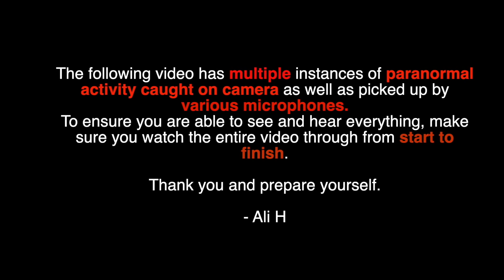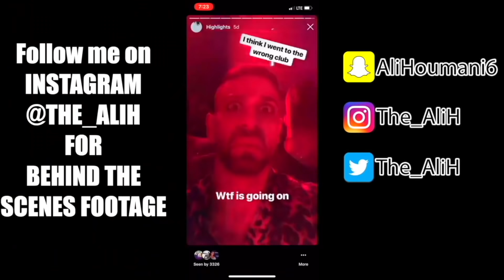(It wants my soul) Attacked unexpectedly in Haunted House by Demon | Paranormal Activity on Camera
Emma and I were enjoying a quiet evening when we were attacked by the demon. We ended up doing Spirit Photography and using the Ouija Board to communicate with it.. the demon/poltergeist/ghost told us what it wanted..